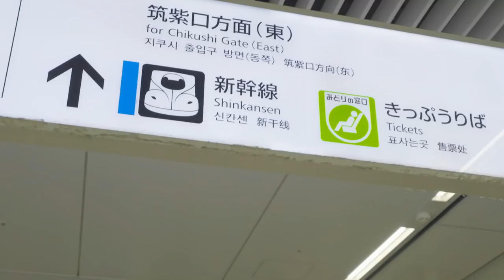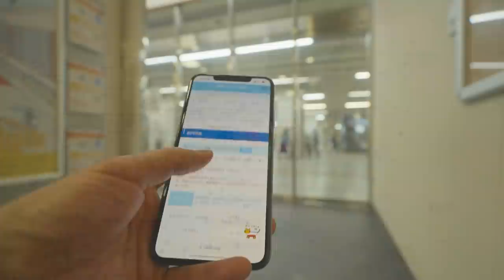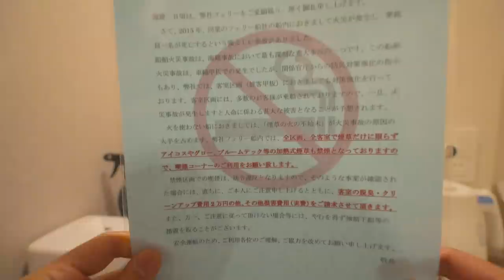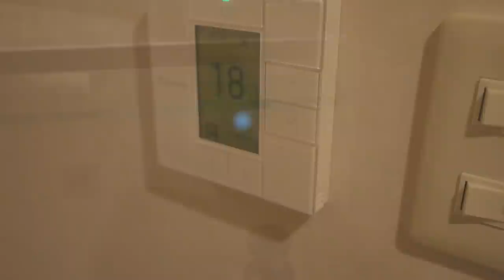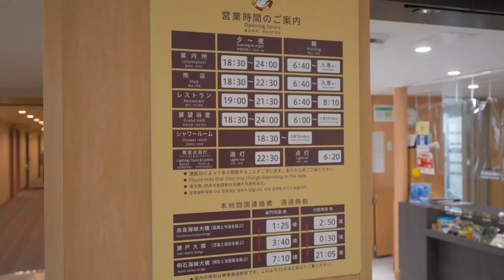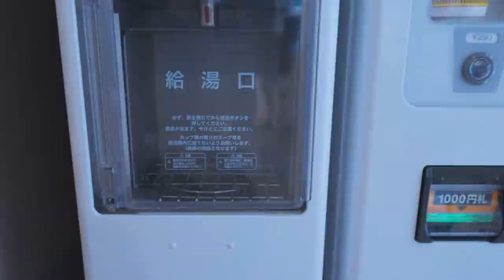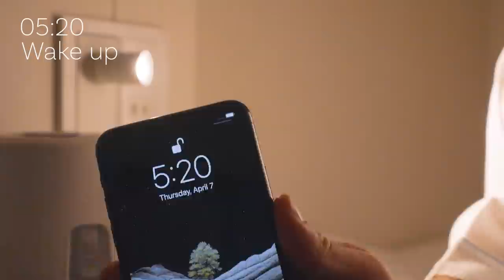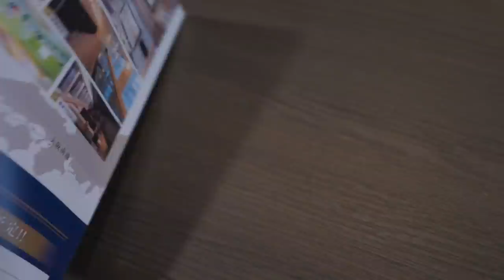Overnight Voyage in Japan | Ferry Kyoto First-S Class 😴🛳 2022 Travel Vlog from Fukuoka to Osaka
Travel vlog from Fukuoka to Osaka by (bullet train and) overnight ferry for the first time.
Fee: 9,400JPY / 72USD
Ferry: Ferry Kyoto
Type: First-S (Private Single Room)

00:00 Introduction
01:02 Bullet Train (Shinkansen)
03:44 Boarding on Ferry Kyoto
05:04 First-S Room Tour
07:38 Dinner Time
09:10 Ferry Tour
13:35 Sunrise on the Sea
15:39 Arrival at Osaka Nanko Ferry Terminal
17:00 Next Episode Preview